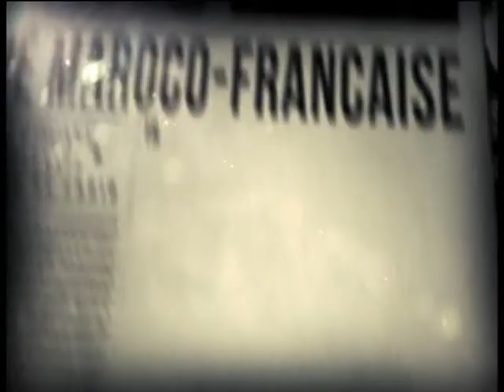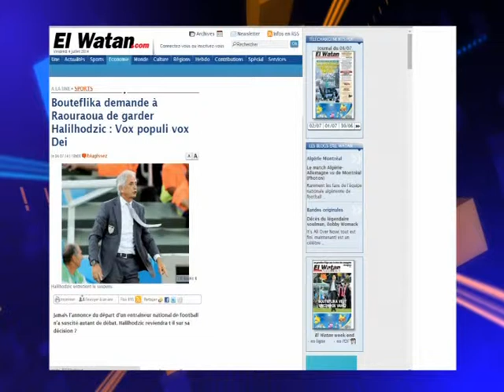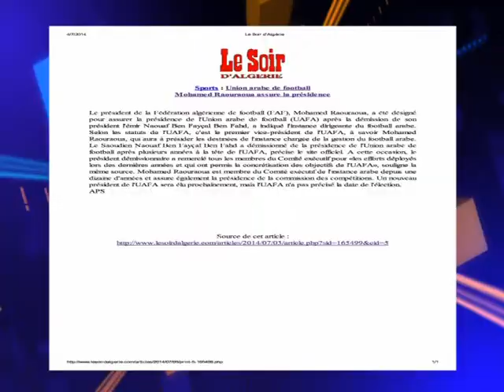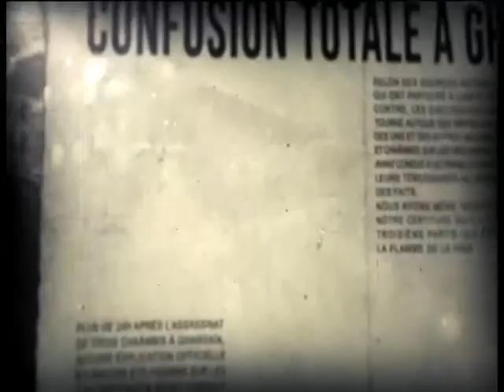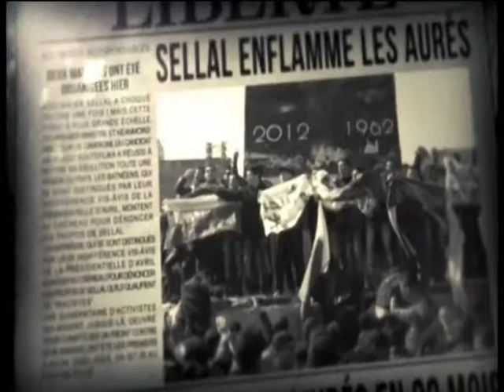Top3 04 07 14